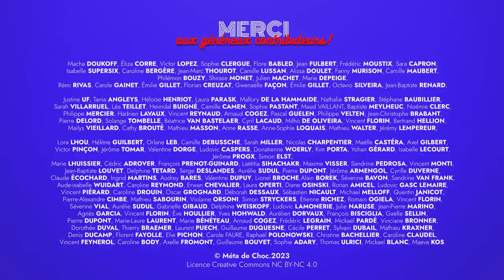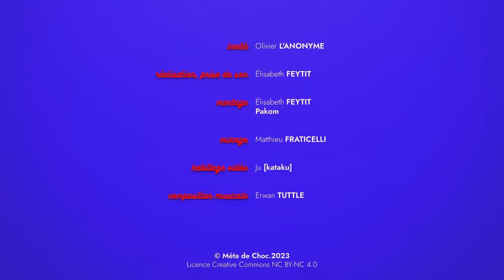CNV : une communication sans violence ? 2/5, avec Olivier L'anonyme — SHOCKING #27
Chapitre 2 : La soif de communiquer.
Comment Olivier en est-il venu à s’intéresser à la Communication NonViolente, et quelles autres approches de connaissance de soi et des autres a-t-il explorées avant ça ? Vous allez le voir, son parcours personnel a suivi des pistes multiples ; certaines enrichissantes, d’autres moins.

Bon. Et au détour d’une de ses questions sournoises, dans un moment d’égarement, je vous parlerai aussi de ma mère...

02:54 : Découverte de la communication : père violent, Jacques Salomé, développement personnel, psychologie humaniste, croyances New Age, synchronicité, capacités extrasensorielles, les registres de communication : réaliste, imaginaire, symbolique.
17:56 : La maladie selon Jacques Salomé : le mal a dit, le silence des mots, la violence des maux, retard de diagnostic, une maladie ou un accident a un sens, syndrome d’anniversaire.
22:18 : Formation auprès de Jacques Salomé : psychodrame, constellations familiales, Rebirth, manque de sources scientifiques, PNL, nommer ses sentiments, devenu formateur, projection d’un idéal, refus de devenir gourou, dérives de Jacques Salomé, légitimité par la proximité à Marshall Rosenberg.
30:47 : Entrée dans la franc-maçonnerie : cooptation, mythe de pureté, proximité du New Age avec l’extrême droite, enseignement ésotérique, élitisme.
36:11 : Formation à la psychologie humaniste : Françoise Blot, écoute centrée sur la personne, Carl Rogers, écoute active, écoute empathique.
39:50 : Intérêt pour la CNV : accompagnement des personnes handicapées, conférences de Marshall Rosenberg, Issâ Padovani, affirmer ses désirs, prendre en compte les besoins des autres, stages de base, stages d’approfondissement, Connect before correct, besoin d’empathie, empathie au tiers.